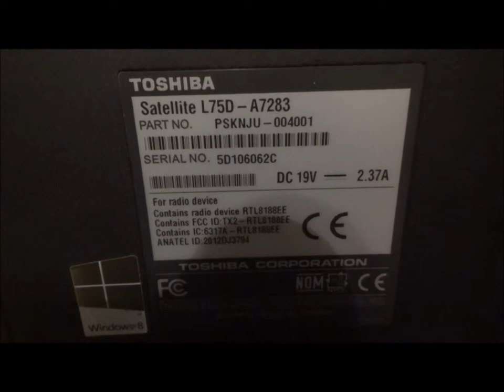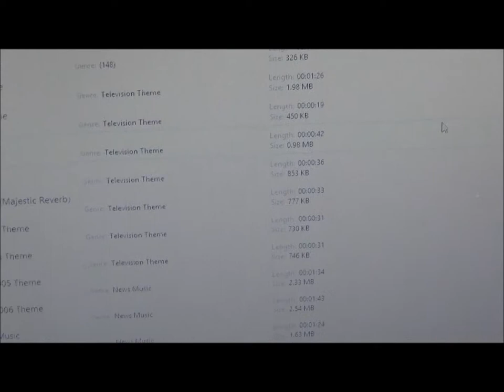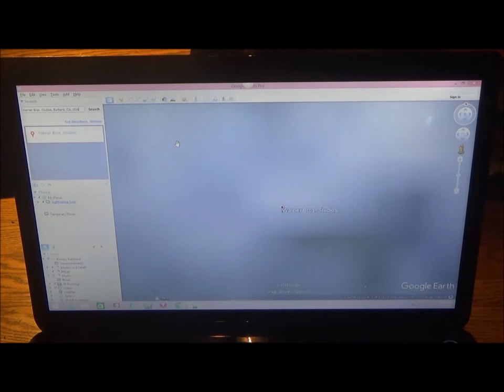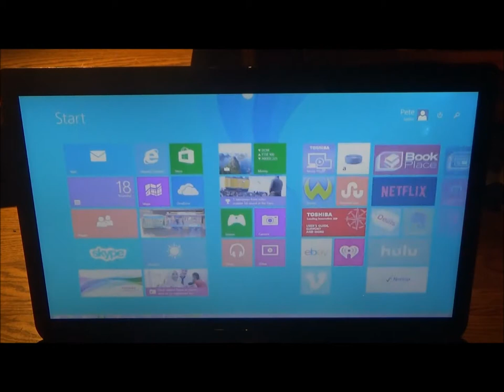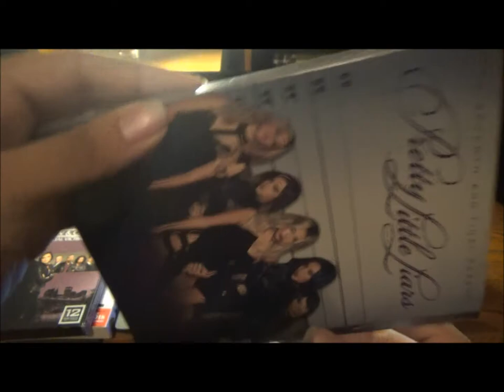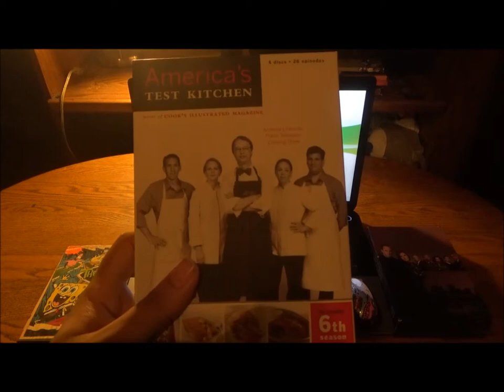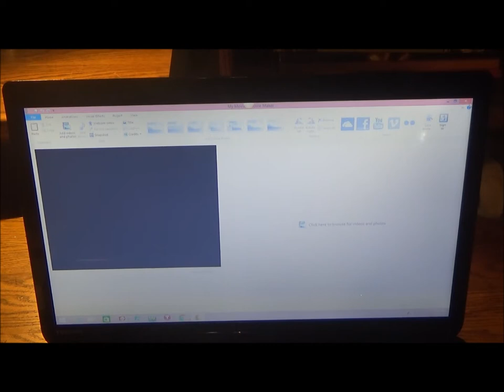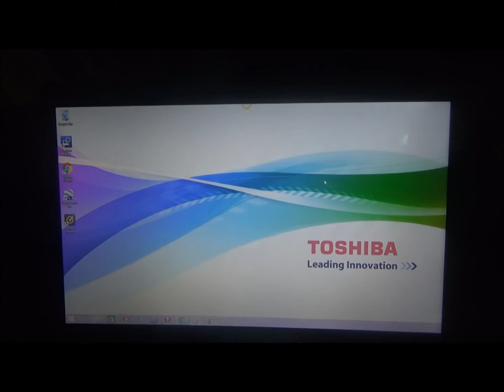A New Window To Quality - Toshiba Satellite L75D-A7283 Laptop with Windows 8.1 Review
Word of mouth can be a tool that works amazingly to your benefit, like it did for me when I got this awesome new/old laptop from a teacher from my alma mater, International High School. Even though it was an extremely kind gesture, that does not make this exempt from review, especially when I seldom review any tech stuff.

Featuring additional music from Brett Perry

Main and end title sequence production assistance by:
David Romero